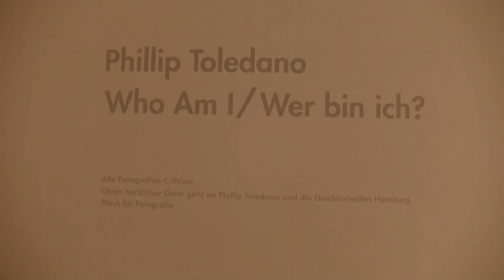2017 11 21 Phillip Toledano, wie ben ik